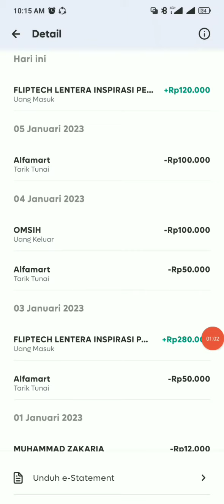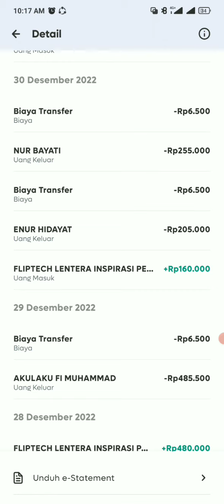CARA MENDAPATKAN UANG TERBARU DI APLIKASI ALADIN | PROMO HINGGA AKHIR BULAN JANUARI 2023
Kode Referral / Kode Undangan : 3RX0V3

1. Download dan Instal Aplikasi Bank Aladin
2. Buka Aplikasi bank Aladin
3. Klik Buka Rekening Klik Buka Rekening
4. Klik Mulai sekarang Isi Email dan Kode Referral : 3RX0V3 Klik lanjutkan
5. Buka Email lalu lakukan Verifikasi Email
6. Isi Nomor Hp masukkan kode otp untuk melakukan verifikasi nomor hp.
7. Buat Kata sandi dan Konfirmasi kata sandi, klik lanjutkan.
8. Foto Ktp, isi data ibu kandung, upload npwp jika punya, namun jika tidak lewati aja.
9. Selanjutnya Verifikasi wajah pastikan ditempat yang terang ya untuk pindai wajah ini pastikan juga tidak berkedip atau bergerak anda arahkan wajah anda ke dalam lingkaran berbentuk opal untuk pindai wajah anda.
10. Isi data pekerjaan, Jenis pekerjaan anda dapat menyesuaikan dengan ktp anda.
11. Pilih Tujuan pembukaan Rekening, pilih pendapatan bulanan anda, dan sumber pendapatan anda.
12. Klik lanjutkan setujui syarat dan ketentuan anda bisa baca dulu lalu nanti scrol ke bawah cek list untuk nyetujui, klik setuju dan lanjutkan.
13. Buat PIN dan konfirmasi PIN Transaksi Aplikasi Aladin anda.
14. Tinggal masuk pakai email dan kata sandi Aladin anda yang tadi kita buat.
15. Done. Tunggu maksimal 7 hari Saldo 10 ribu masuk ke Aplikasi Aladin anda.
16. Gunakan Transaksi Minimal 10 ribu dapatkan lagi 5 ribu saldo Aladin. Total kita bisa dapat 15 ribu saldo Aladin.